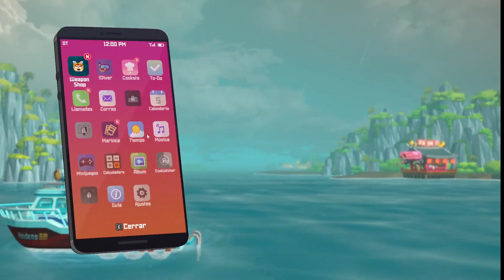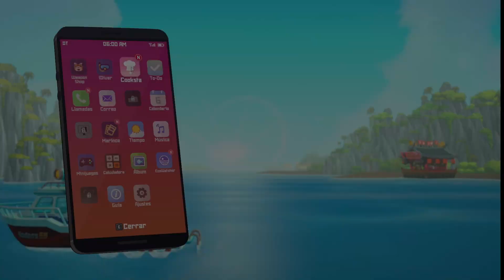DAVE THE DIVER EXPLORACIÓN SUBMARINA en un JUEGAZO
Sumérgete en este video de Dave the Diver, exploramos tanto la historia como las mecánicas de juego que hacen de este título una experiencia única. Acompáñame mientras te sumerjo en las profundidades del océano  y te comparto mi opinión sincera sobre el juego. Descubre si Dave the Diver cumple con las expectativas y si vale la pena explorar sus maravillas submarinas. ¡No te pierdas este análisis completo de uno de los videojuegos más destacados del momento! Comenta tus pensamientos y experiencias con Dave the Diver,